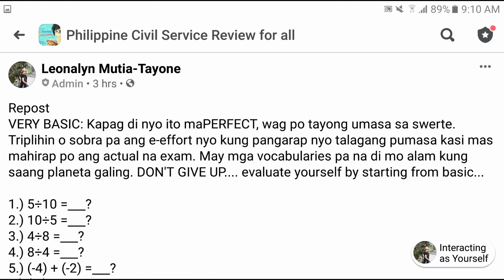Basic Multiplication and Division of Whole Numbers, and Addition of Unlike Signs